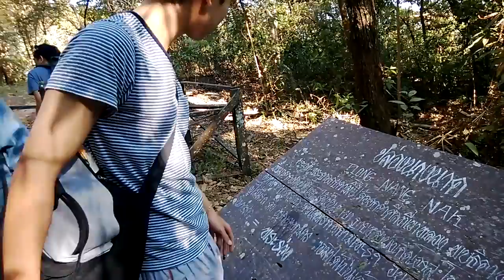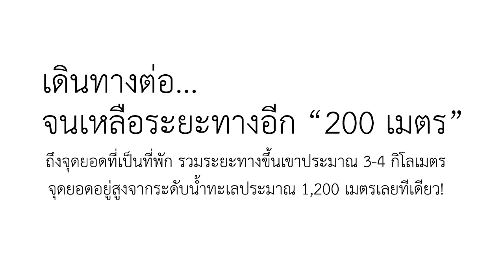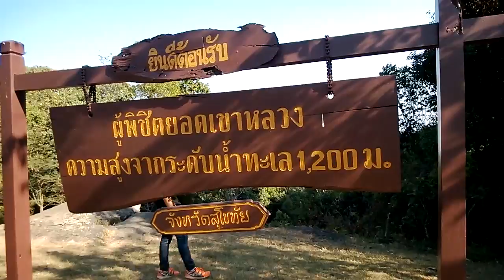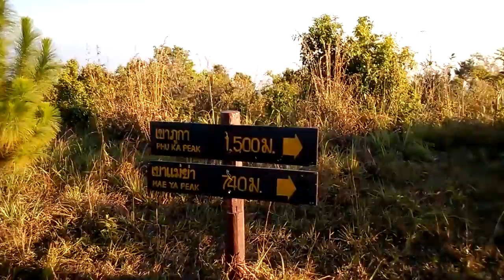พี่มนต์ [คนท่องเที่ยว] - เขาหลวง part2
รายการพี่มนต์ คนท่องเที่ยว (Med NU รุ่นที่ 19)
จากกิจกรรมอาสาเก็บขยะสร้างสิ่งแวดล้อมที่ดีให้กับอุทยานแห่งชาติรามคำแหง
โดยกลุ่มจุฑาทิพย์(ไม่ครบ) และแขกรับเชิญ "อาร์ม"
ร่วมกันทำความดีเชิญอนุรักษ์และสนับสนุนการท่องเที่ยวภายในประเทศไทย